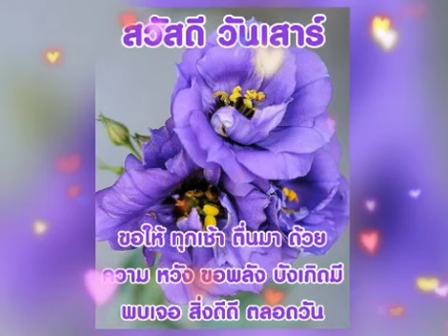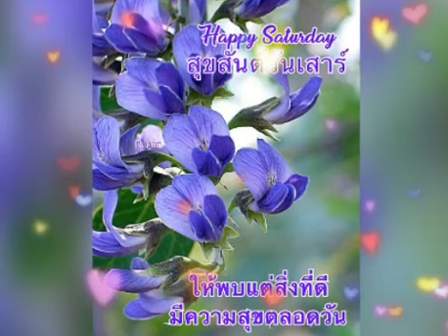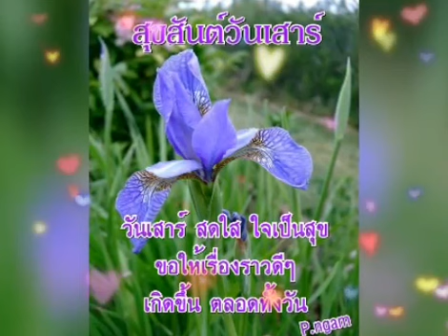สวัสดีวันเสาร์ ** อยากฟังซ้ำ ** ฝน